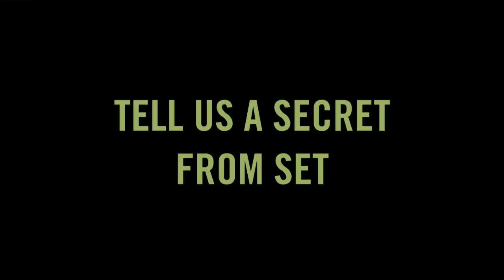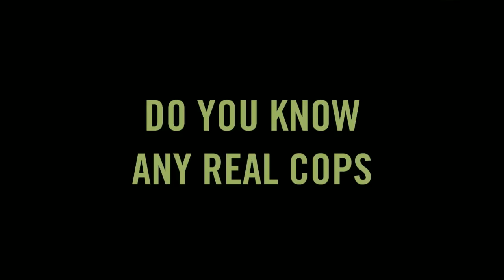Random Questions with Angie & Sasha | Rizzoli & Isles | TNT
About Rizzoli & Isles:
Rizzoli & Isles follows Boston detective Jane Rizzoli (Angie Harmon) and medical examiner Maura Isles (Sasha Alexander), complete opposites and good friends who solve crimes and bust some of Boston's most notorious criminals.